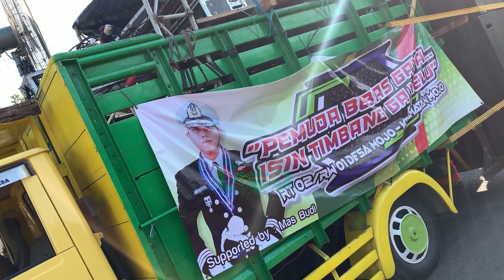Karnaval mojo kediri 01 oktober 2023 part 3 . Barisan -f16 audio ke2 /ady audio /Naily audio